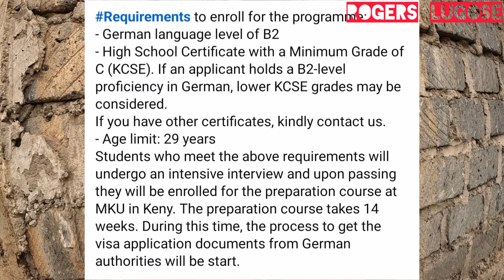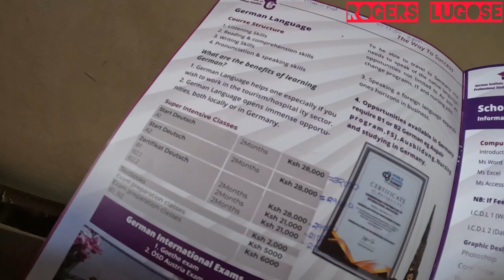How to Apply for 250,000 Jobs in Germany from Kenya 🇰🇪 | Step-by-Step Guide for 2024